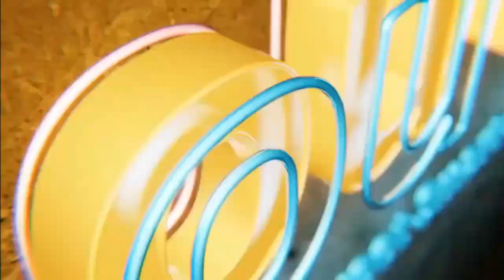What does an attorney have and what can they give?